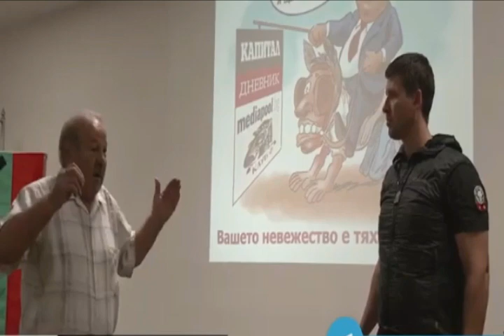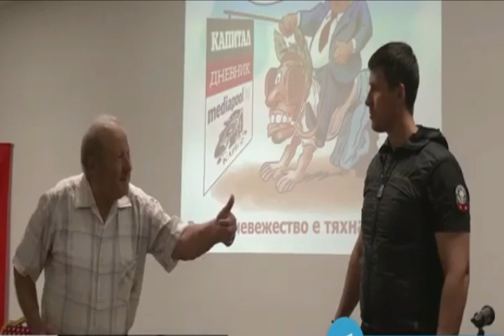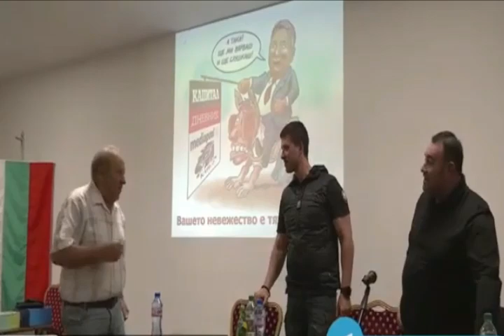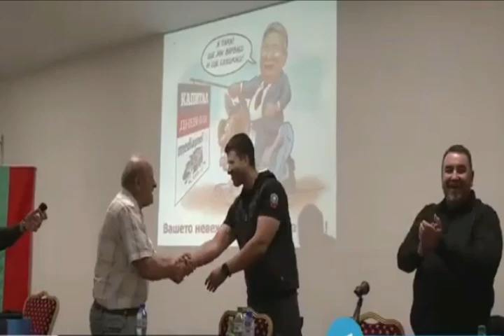...положението е Революционно...за да я има България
от срещата на Величие в Сандански ;
България ;